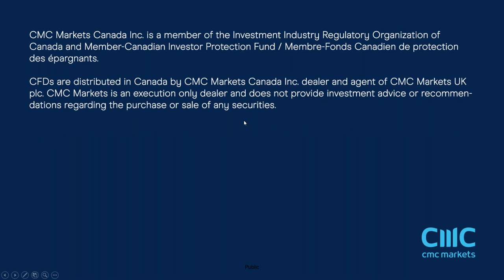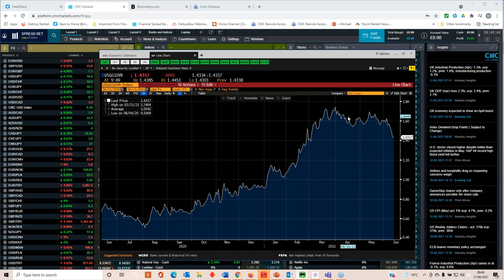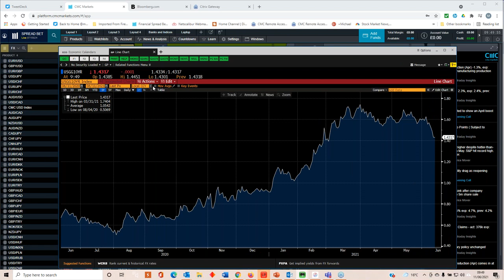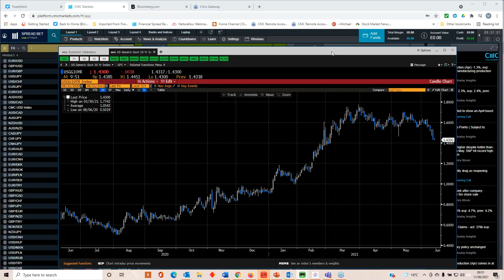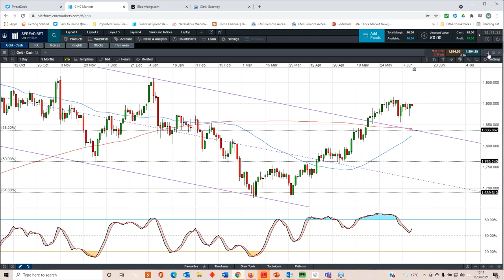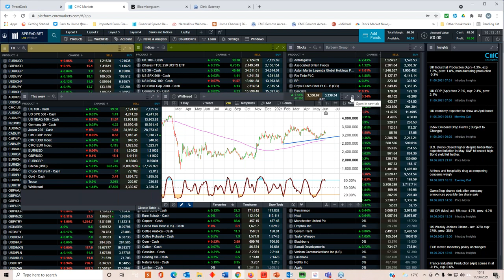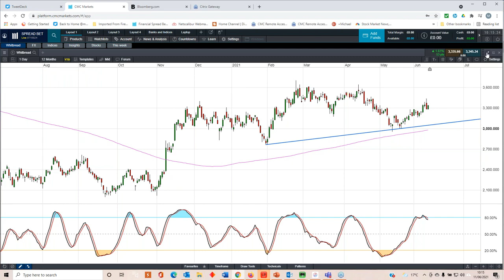FOMC meeting, UK retail sales, CPI, Tesco and Whitbread - 14 June 2021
Michael looks back at this week's price action on equity and FX markets, and looks ahead to the upcoming Federal Reserve rate meeting, as well as the latest UK data from April for inflation and retail sales.

He also looks at Tesco and Whitbread, as well as all the key levels on currencies, indices and commodities.